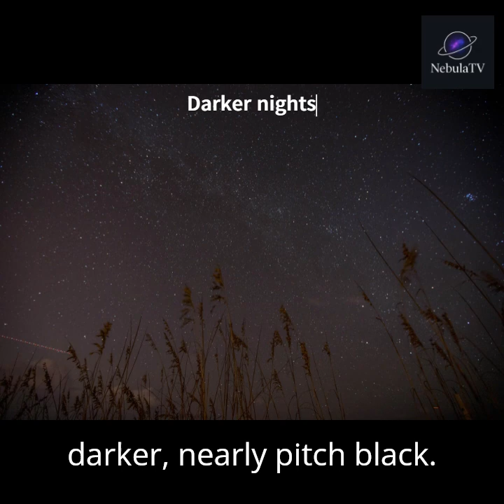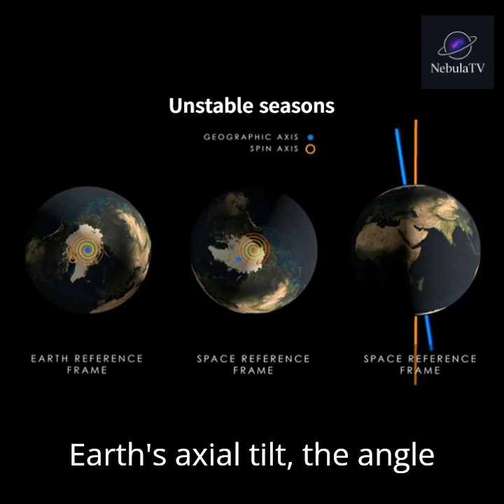If the Moon Disappeared… What Would Happen to Earth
What would our planet look like if the Moon never existed?
In this video, we explore how the Moon shapes our world — from tides, to climate, to the stability of Earth’s tilt — and what Earth would become without it.

⭐ In this video you’ll learn:
• How the Moon controls tides
• Why Earth’s tilt would become unstable
• What would happen to the seasons
• How life on Earth would change
• Why Earth might become a chaotic, storm-filled world

A cinematic, science-based “what if” scenario that shows how important our Moon truly is.